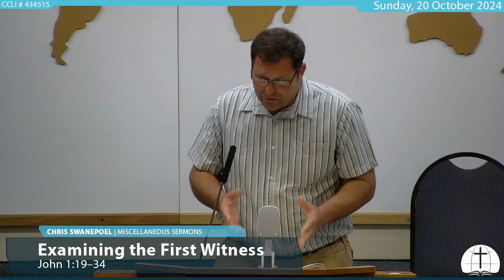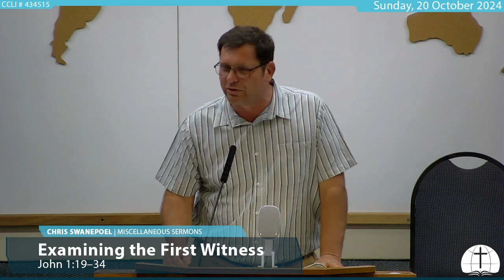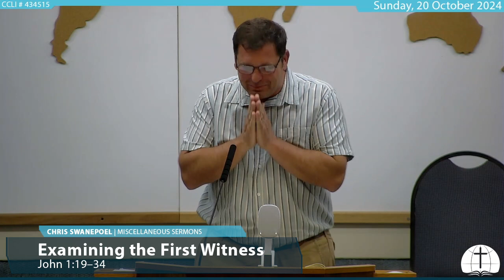Examining the First Witness (John 1:19–34)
As believers, we are called to be witnesses of, and be in service to, our Saviour, the Lord Jesus Christ. The testimony of John the Baptist, recorded in John 1:19–34, highlights the attitude and focus we should have in our own witness and service.